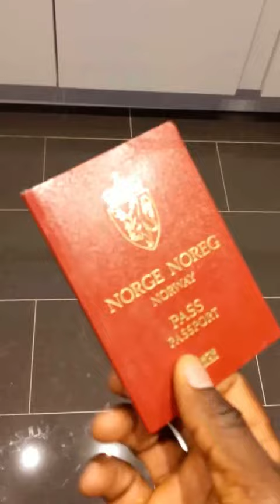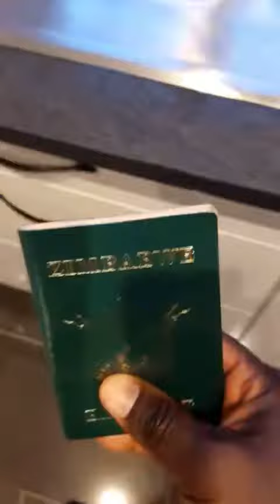New Winky D- ijipita "Canaan" (Scandanavian Version)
Even a travel document has become a rare commodity in Zimbabwe. The marginalisation of the already marginalised continues.